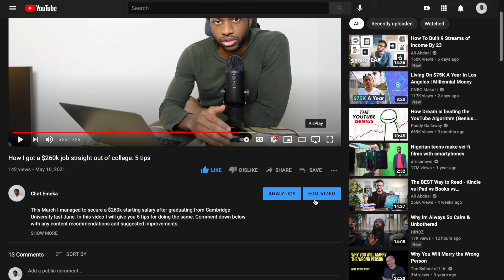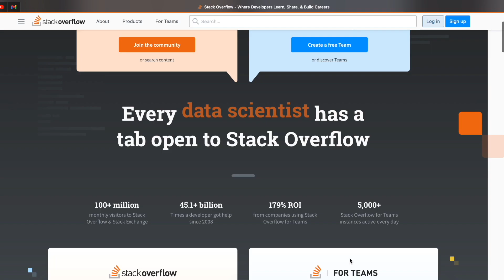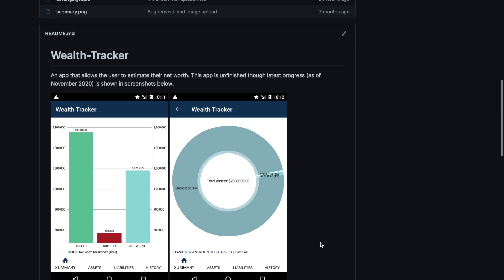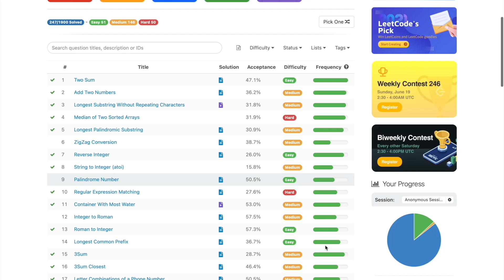How to Break into the Tech Industry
This video is for aspiring tech bros, tech gals, tech nerds or all of the above. I'll be discussing whether coding bootcamps are worth it and sharing some of my favourite resources to help people with little coding experience get a job as a programmer or software engineer in the tech industry.

00:00 Intro
00:27 What is a coding bootcamp?
01:08 Are coding bootcamps worth it?
03:22 Tip 1: Form a project portfolio
04:13 Tip 2: Optimising tech CV/Resume and LinkedIn Profile
06:20 Tip 3: Prepare for the coding interviews

Intro/Outro music: Confidence by WEARETHEGOOD